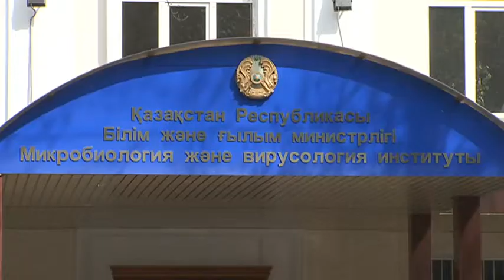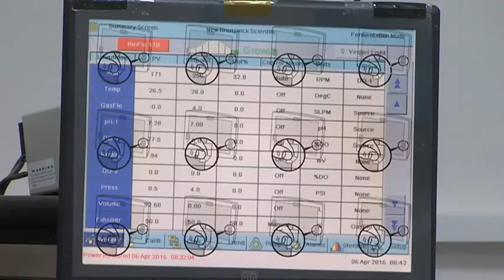Изобретения отечественных микробиологов способны конкурировать с зарубежными аналогами (06.04.16)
Уникальное удобрение для урожая, разработка по очищению Каспия от разлива нефти, инновационный способ консервирования - все эти идеи успешно реализуют в Институте микробиологии Алматы. Некоторые изобретения даже могут составить конкуренцию зарубежным аналогам.